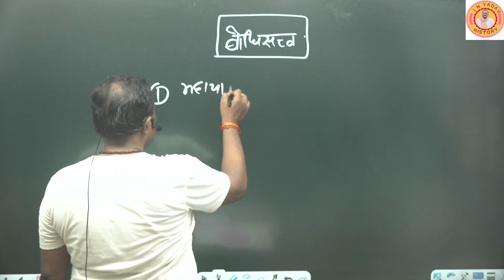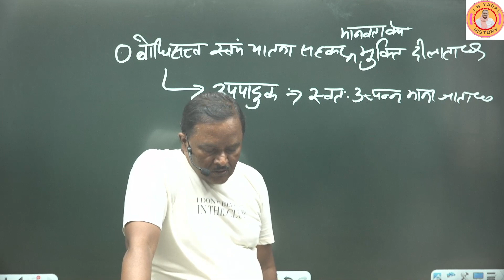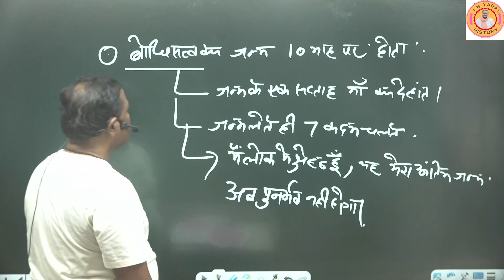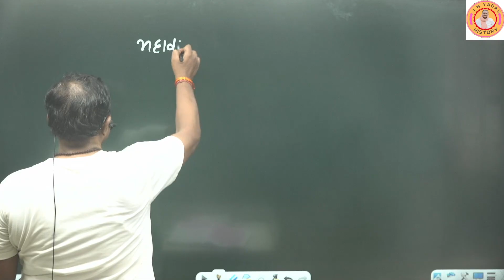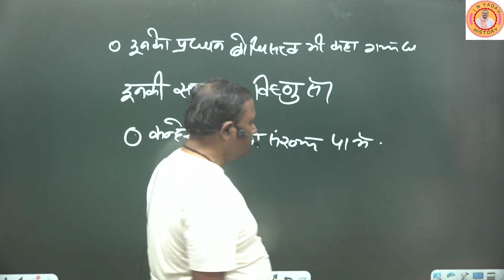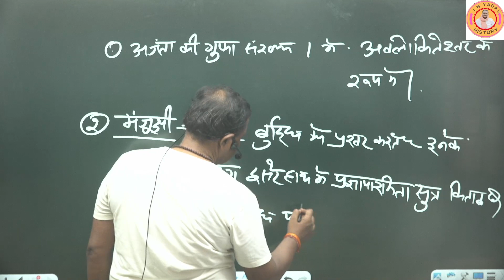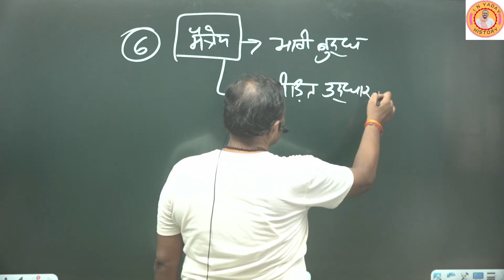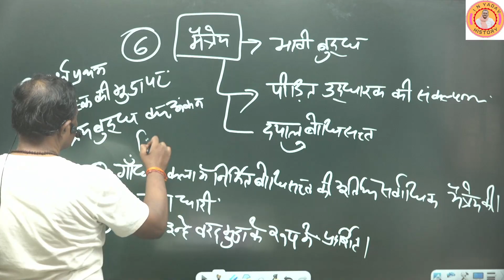गौतम बुद्ध ||बोधिसत्व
Best Faculty :  IN Yadav Sir Best Faculty :  IN Yadav Sir

Learn
UPSC , BPSC , MPPSC , History , SSC , Railway
Best Faculty for history and competitive exams
Prepare for MPSI , UPSI , Bihar Daroga, SSC GD, MP Police, with IN Yadav Sir

Get your motivation and clear vision of your goals, with IN Yadav Sir
Social Media Links.

with IN Yadav Sir
Learn

Social Media Links.